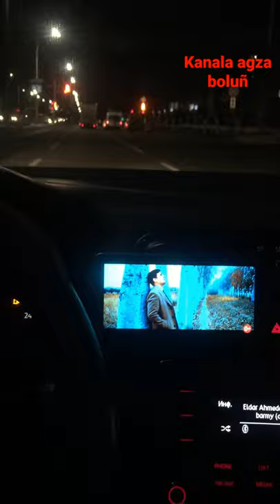Eldar Ahmedow Belarusyada soyup dinleya